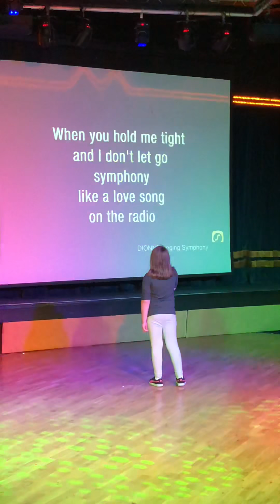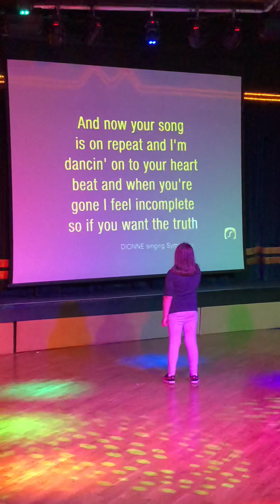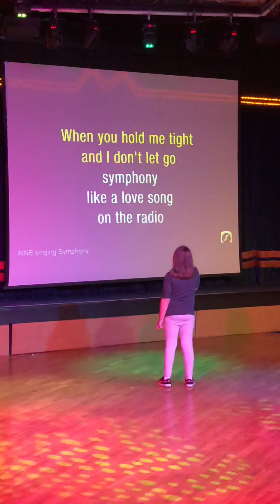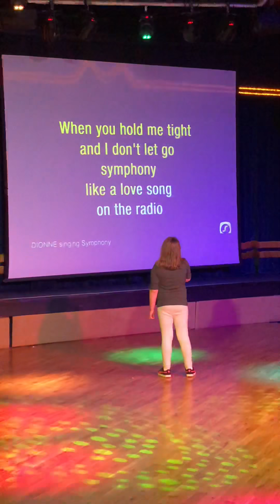Clean Bandit symphony